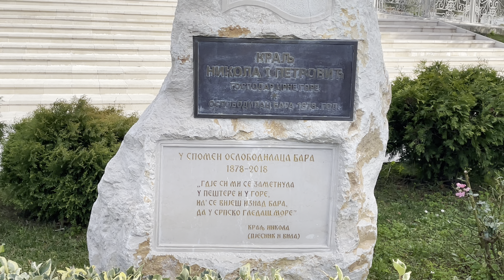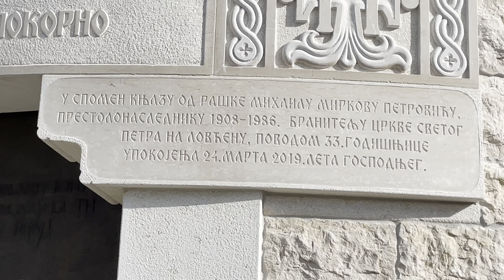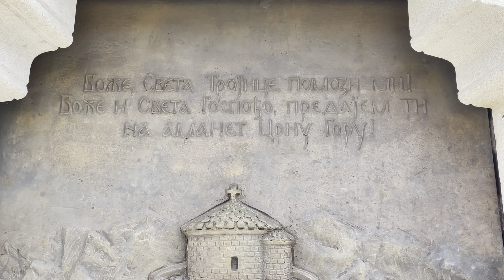Hram Svetog Jovana Vladimira u Baru Januar 2023 - The Church of St. Jovan Vladimir Bar Montenegro